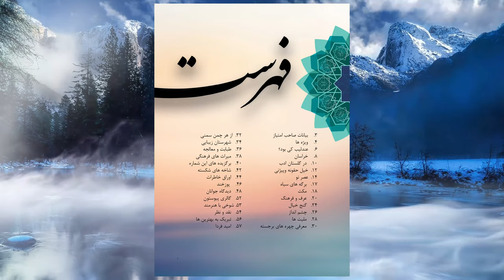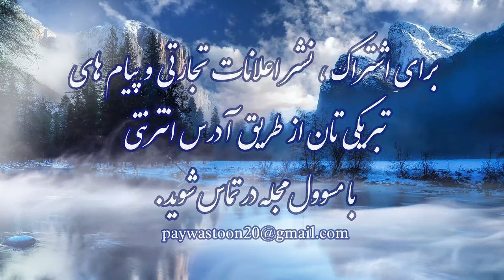Afghan Media/فصلنامه پیوستون یک ساله شد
Afghan Media

برای خواننده گان، مشترکین، علاقه مندان نویسنده گان و فرهنگیان عزیز فصلنامه پیوستون
شماره چهارم فصلنامه پیوستون در ۶۰ صفحه و بیست و هفت عنوان با پر محتواه ترین مطالب از قلم نخبه ترین نویسنده گان افغان از سراسر دنیا و ناب ترین و با کفیت ترین گرافیک و بهترین چاپ در قلب افغانستان کابل زیبا ، که طبق وعده های قبلی ابتکارات و تنوع را در این شماره که همت گماشته شده است و به دسترس علاقه مندان در هر گوشه دنیا و وطن عزیز قرار داده میشود.

قابل یادهانی است که روپوش فصلنامه را تصویر داکتر شگوفه باختری شاعر و دکلماتورزیباتر جلوه میکند . در صفحه اعلانات تجارتی در مورد شرکت نور گاردن مزین است